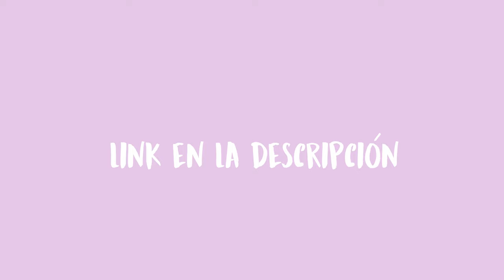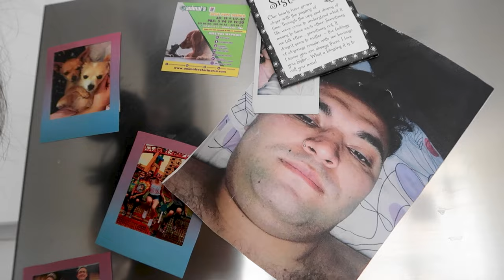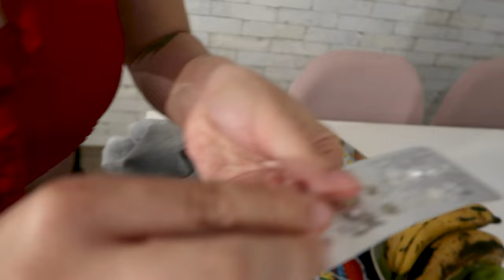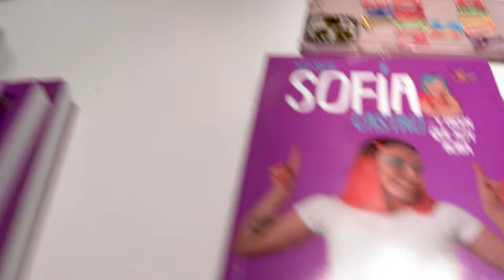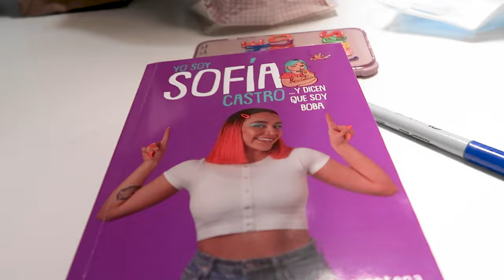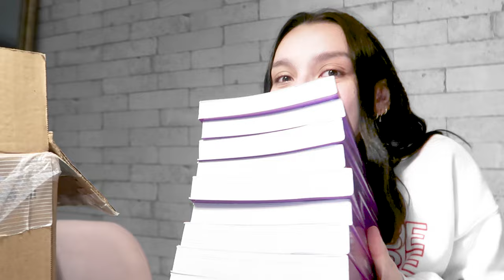UN DIA CONMIGO *siempre hago lo mismo* l Sofia Castro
CONSIGUE MI LIBRO EN TODAS LAS LIBRERIAS 📚
LO PUEDES COMPRAR DESDE CUALQUIER PARTE DEL MUNDO EN BUSCALIBRE 🌎